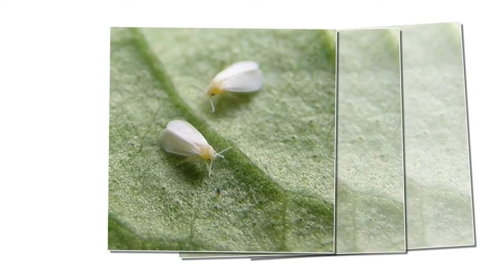வெள்ளை நிற ஈ தாக்குதலை கட்டுப்படுத்த என்ன செய்ய வேண்டும்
தென்னை வளர்ப்பில் பூச்சி, நோய்த் தாக்குதல் உழவர்கள் நெடுங்காலமாகச் சந்தித்து வரும் பிரச்சினை. சுமார் 800 பூச்சியினங்கள் தென்னையைத் தாக்கிச் சேதத்தை விளைவித்து வந்தாலும் காண்டாமிருக வண்டு, சிவப்புக் கூன் வண்டு, கருந்தலைப் புழு, எரியோபிட் சிலந்தி, சுருள் வெள்ளை ஈ போன்றவை தென்னைச் சாகுபடியில் பெரும் சேதத்தை விளைவிக்கக்கூடியவை. இந்தப் பூச்சிகளில் சுருள் வெள்ளை ஈ, பல தடுப்பு முறைகளால் கட்டுக்குள் இருந்தது. ஆனால், அது மீண்டும் தென்னையைச் சேதப்படுத்தத் தொடங்கியிருப்பதாக உழவர்கள் கவலை தெரிவிக்கிறார்கள்.